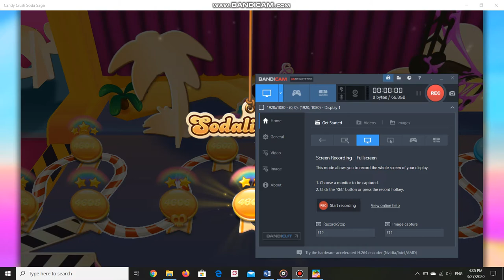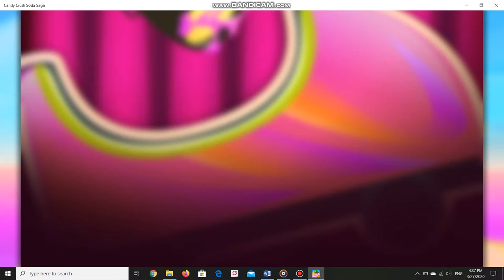CANDY CRUSH SODA SAGA | Level 4609 - 4613 | ARSDORINT TEAM